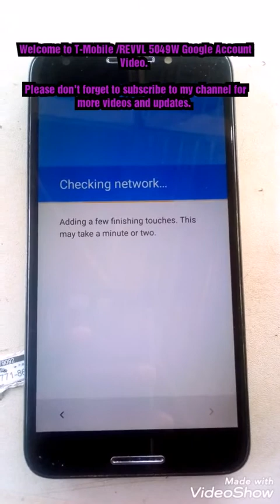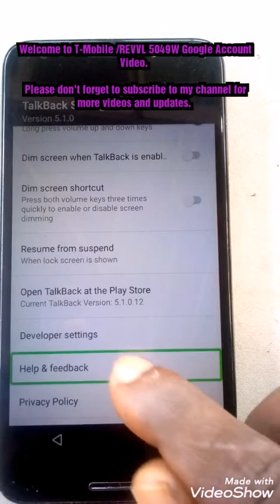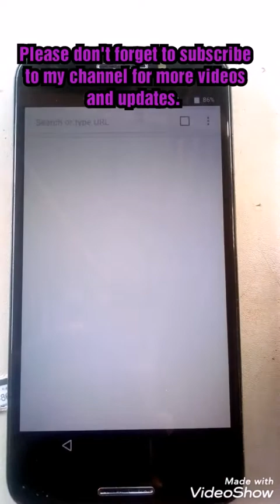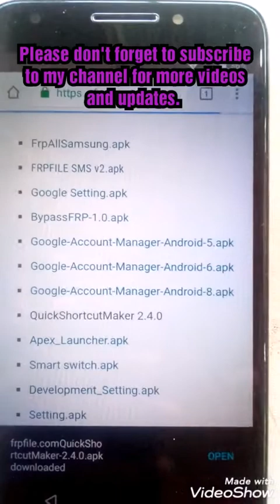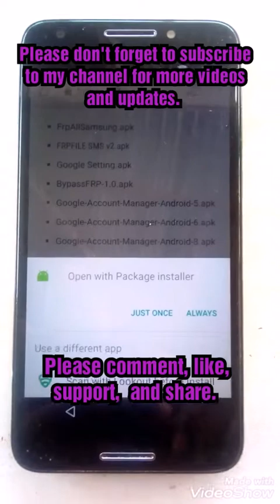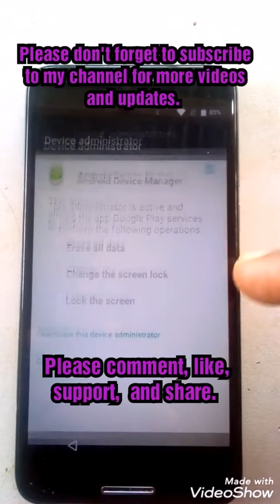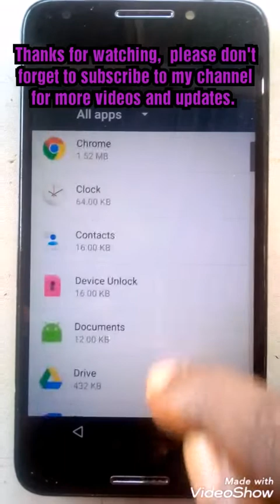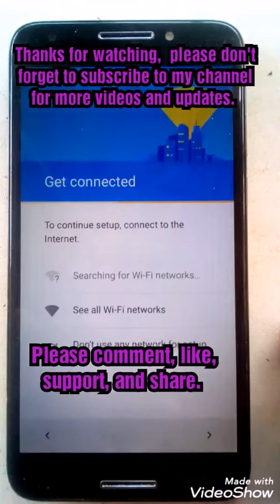How to bypass T-Mobile REVVL 5049W Google Account without PC 100%, the simplest and best solution.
The first and fastest way to remove your frp google account on T-mobile without too much trouble and difficulties.

This method Works on some Androids like Samsung, LG, and Blu.

Latest updated method, very quick and simple.

PLEASE used this link if you are asked to update YouTube.